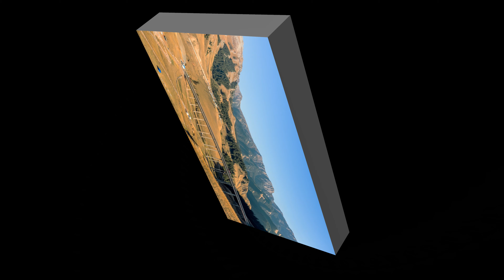新疆賽里木湖4K